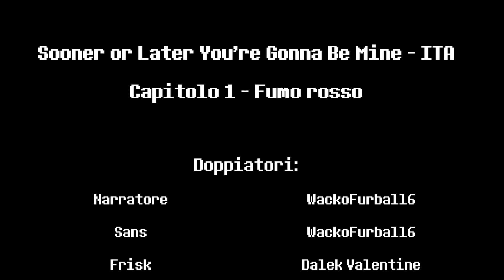Sooner or Later You're Gonna Be Mine - Capitolo 1 (Undertale Comic Dub ITA)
Ecco a voi il primo episodio della serie segreta di cui vi ho tanto parlato! Godetevelo, ah comunque, per quanto riguarda la mia narrazione... perdonatemi se ogni tanto ci sono errori con la dizione e l'articolazione, sono poco allenato. Ma state tranquilli! Ho iniziato ad allenarmi seriamente per migliorare ancora di più la qualità dei miei video! Detto questo... SEVES

★ F.A.Q. Domande più frequenti:

1) Quando doppierai il prossimo episodio di “serie x”? - Non posso saperlo con certezza.

2) Dove posso trovare le musiche usate in video? - Tutti i nomi delle OST si trovano a fine video e nella descrizione (se è il doppiaggio di un fumetto).

3) Chi ha doppiato in questo video? - Tutti doppiatori si trovano a fine video e nella descrizione, insieme ai link dei loro canali (se ne hanno uno).

4) Aggiungerete questo Mini Sans nel roster? - Non lo sappiamo.

5) Doppierai mai questa “serie x” o delle clip? - Non posso saperlo con certezza.

6) Posso usare i vostri video dei Mini Sans per “ridoppiarli/ricaricarli/ecc.”? - NO.

7) Ho il vostro permesso per animare i video dei Mini Sans? O soltanto delle clip? - Solo con il nostro permesso, altrimenti vi rimuoveremo il video.